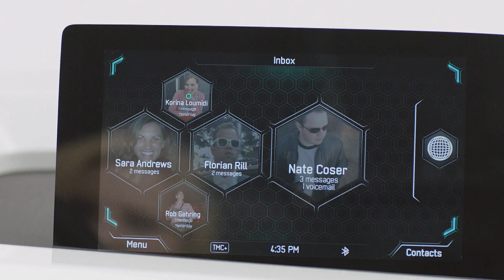Volkswagen CeBIT 2014 - "James 2025"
Introducing "James 2025", a virtual cockpit developed by Volkswagen that meshes computer with automotive technology. WATCH the video below to take a peek of the future.